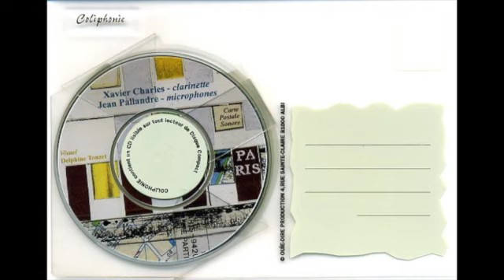Xavier Charles + Jean Pallandre - Paris Untitled#1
From the album Paris. Released in 2002 by Ouïe-Dire Production (France).